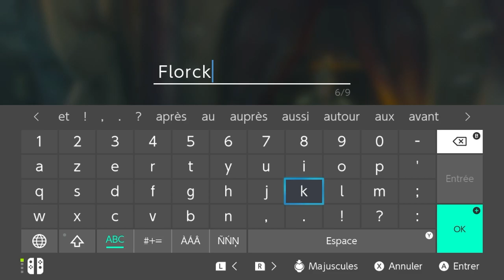2023-05-23On continue Zelda : Tears of the kingdom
23 Mai 2023 - Pardonnez la faible qualité vidéo l’ordi fait ce qu’il peut. On est en train de régler le soucis.